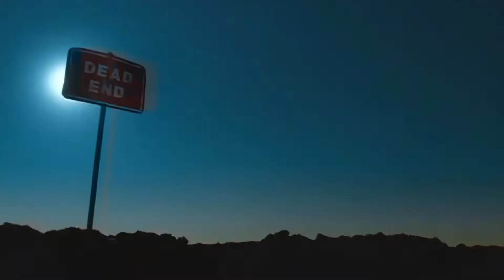Diego Gonzáles - Responde (Official Video) [Remastered]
Canción:
Responde

Artista:
Diego Gonzáles

Álbum:
Responde